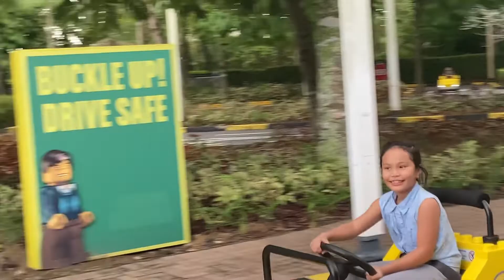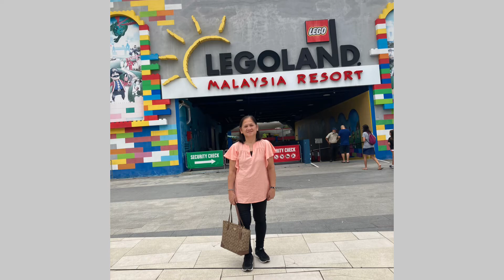Legoland Malaysia Day Tour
We go to one day tour in Legoland Malaysia.  Although it rains, kids still enjoy the rides.